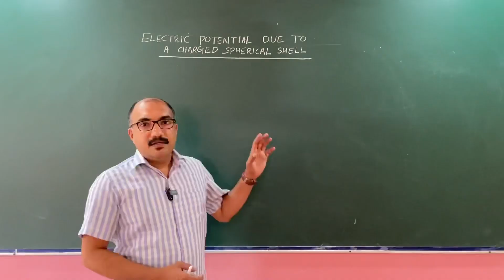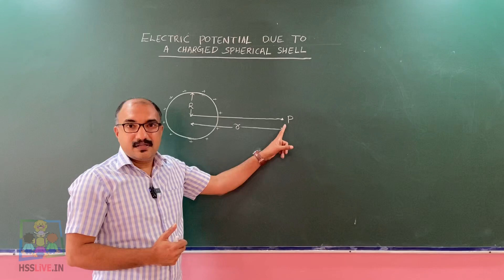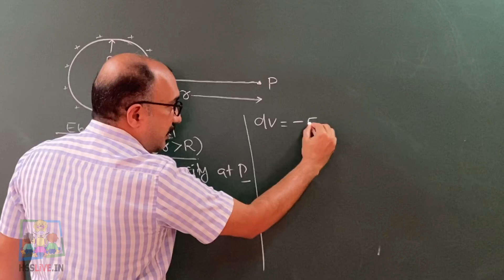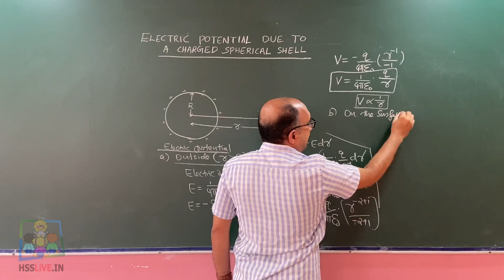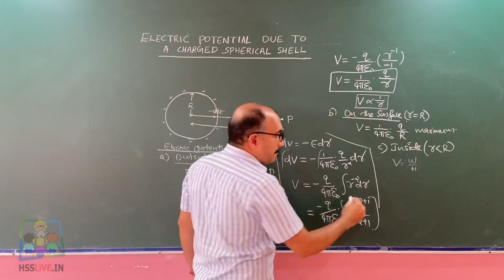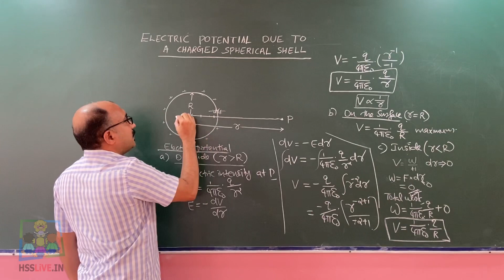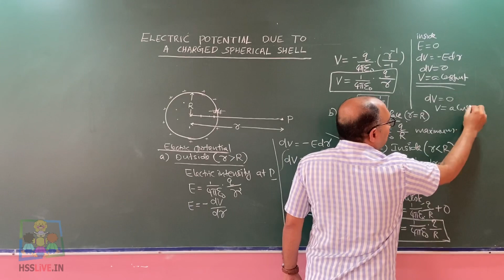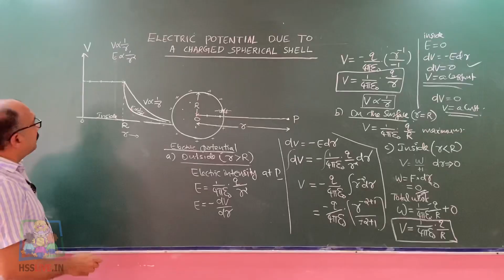Plus Two Physics | Electric Potential | Charged Spherical Shell | Chapter 2 Part 4 | +2 ഫിസിക്സ്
Higher Secondary Plus Two(Class 12) Physics Chapter 2 Part 4
പ്ലസ് ടു ഫിസിക്സ്
📌Topic: Class 12 NCERT/SCERT Physics Chapter 2 Electric Potential & Potential Difference
📌Sub Topic:
Electric Potential due to a Charged Spherical Shell